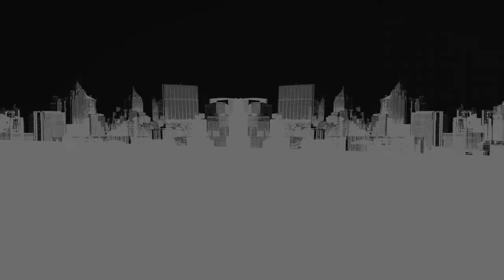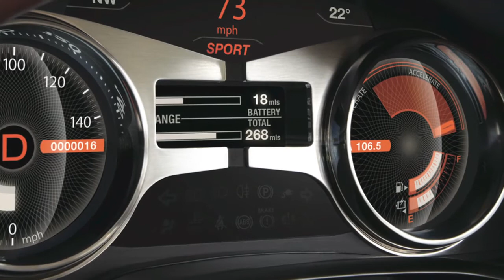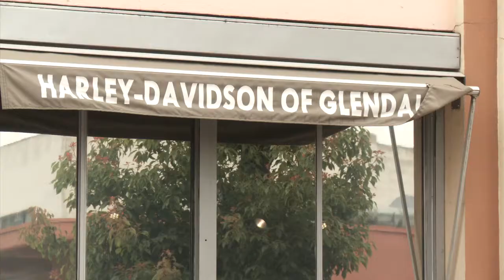Future360.tv: Fisker Karma & Pulstar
Future360 motors to Irvine, California to explore the latest in green transportation. We see how two technologies -- Fisker Karma and Pulse Plug -- are cutting carbon and driving sustainable transportation forward.  for more information.